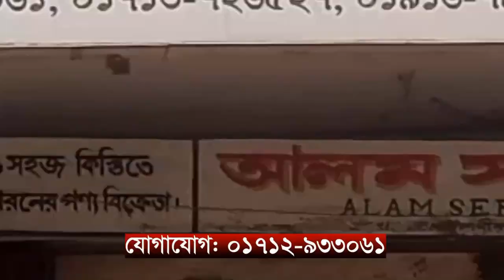সৌদি আরবে প্রবাসী নাশীদ ব্যান্ডের উদ্যোগে দোয়া ও ইফতার মাহফিল সম্পন্ন || ABN 24 NEWS